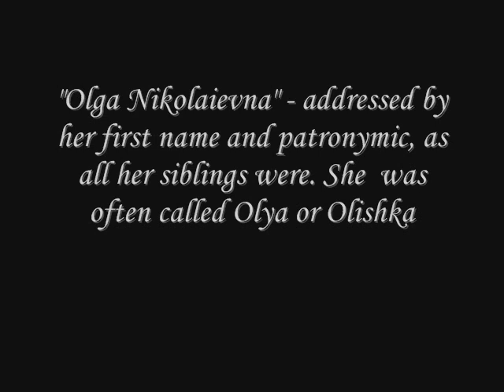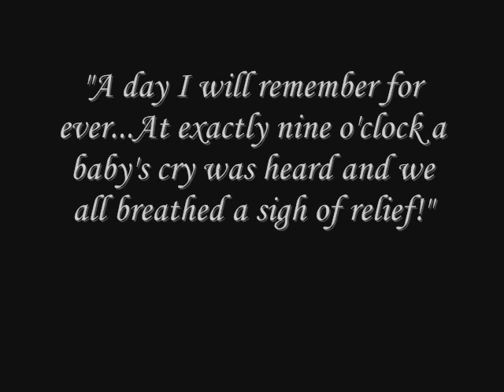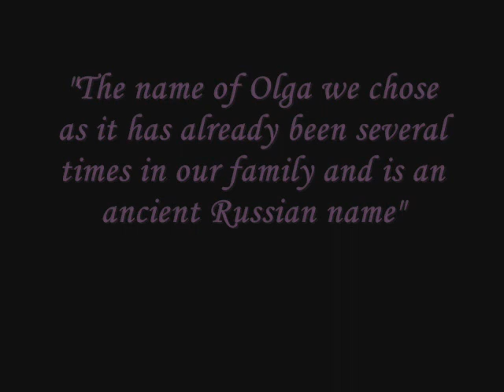Grand Duchess Olga Romanov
Великая Княжна Олъга Николаевна Романова